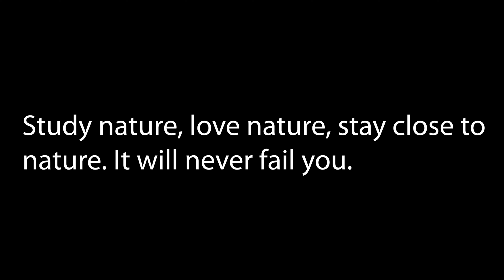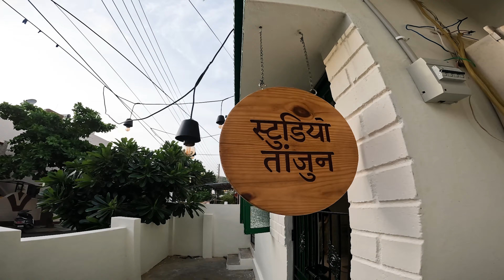ભુજનાં સૌથી ફેમસ ઢોસા/Famous food in Bhuj/Best Dosa South Indian recipe/Food vlog/DEEP KRUPA VLOGS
Our system Specifications or Recommendations:

Internal Hard drive
External Hard drive
Power Supplier
Keyboard 1
Keyboard 2
Keyboard 3

Hello everyone!

keep supporting!
keep shining!

Give your wonderful feedback in the below comment section.